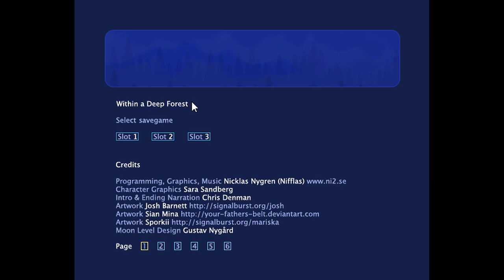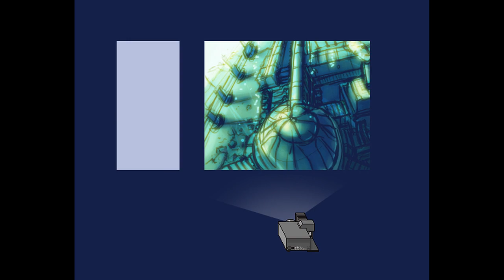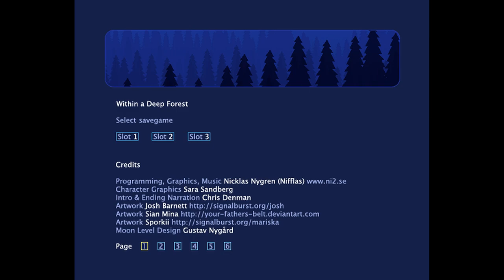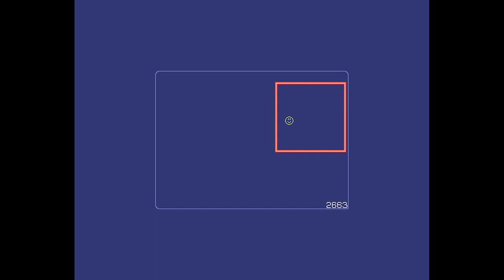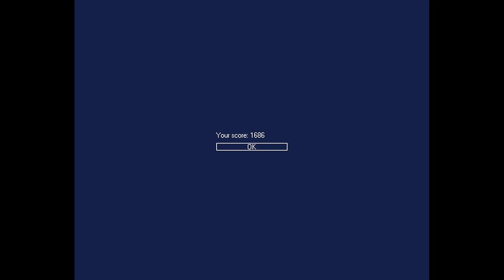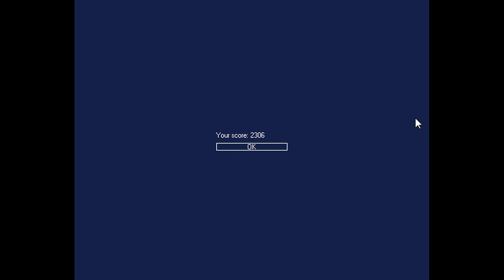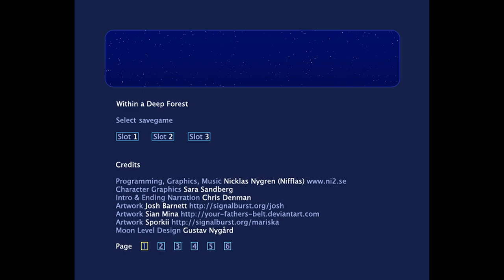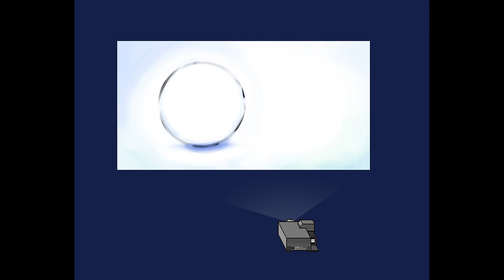[VOD] Within a Deep Forest - Part 2 "The End x2"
The second and last stream of WaDF. Cleaning up normal mode and the secrets, and then playing through Hard mode, which doesn't have all that much of interest to offer.